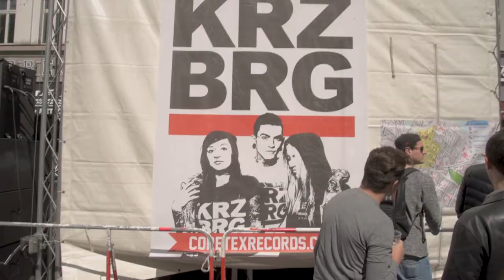1 Mai Berlin tag der Arbeit 2018 - Film Von Omar akahare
Ich habe zu viel über den tag Gehört und Endlich habe ich das erlebt und dokumentiert.
Danke Arash für Die Hilfe